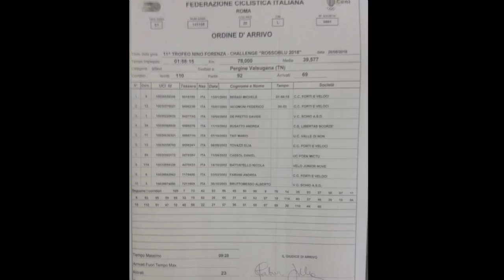Michele Berasi vince a Pergine Valsugana (TN)